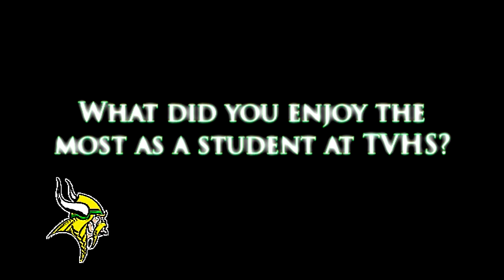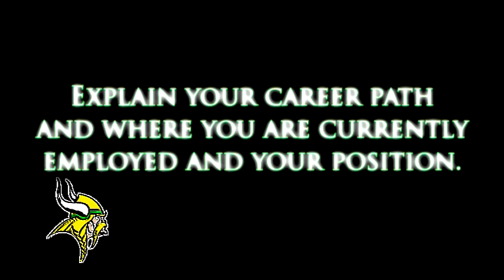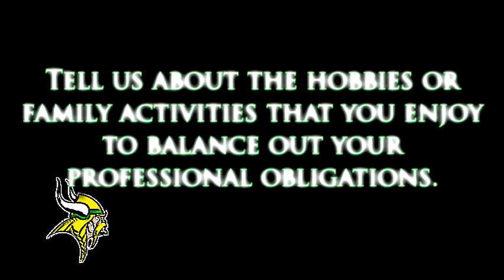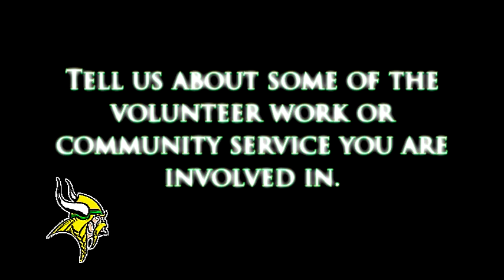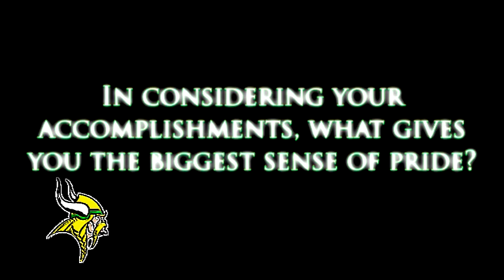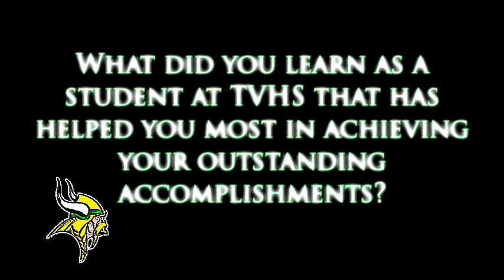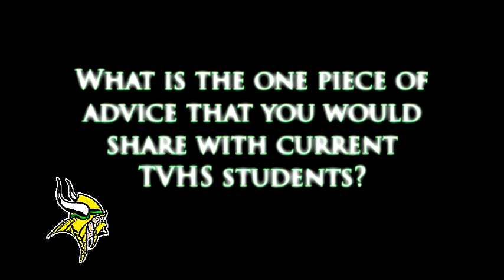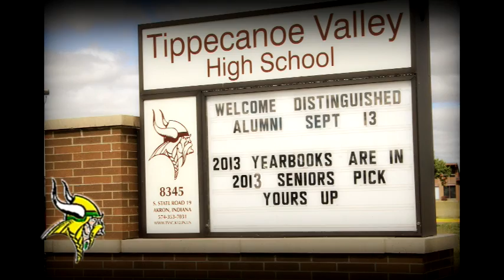2013 TV Distinguished Alumni wPics